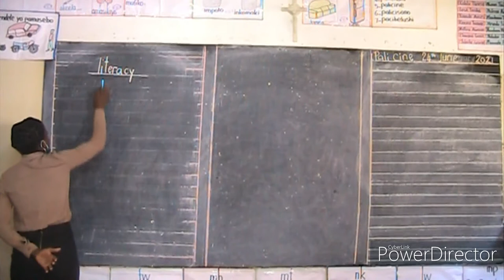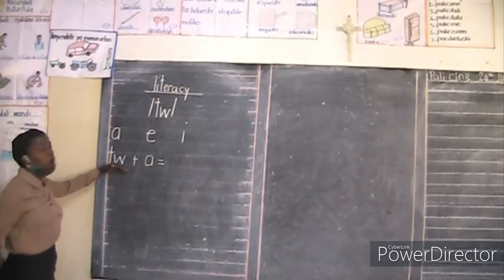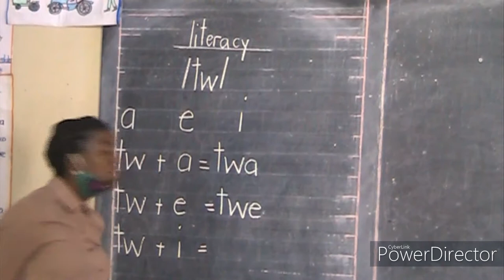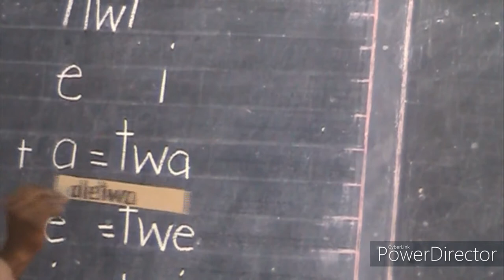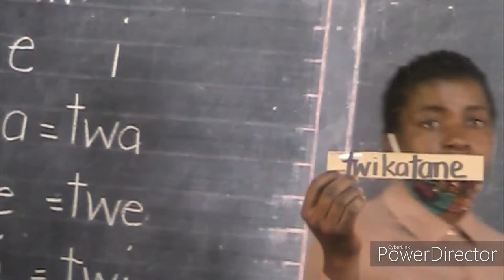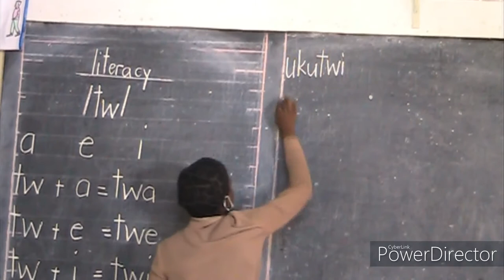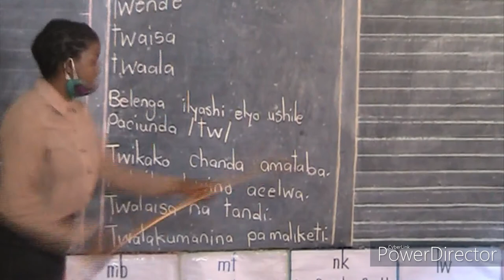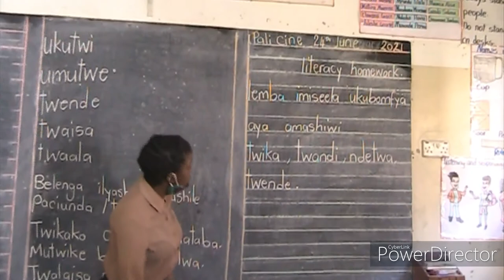Fountain School Grade One Literacy -/tw/- Tr. Bwalya